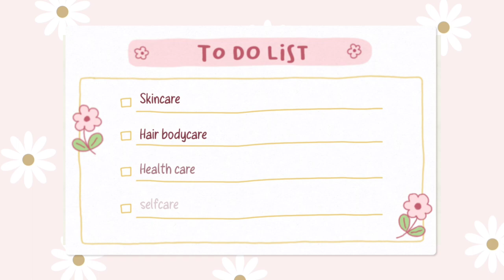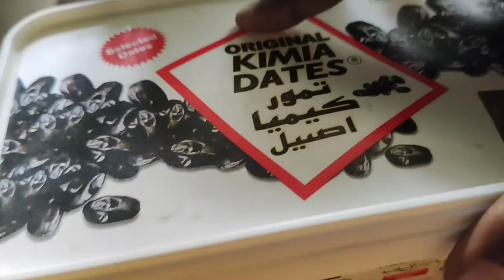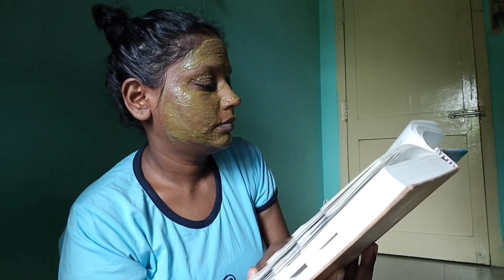Teenagers Sunday SelfPampering for School/College/Office Going Girls in Tamil